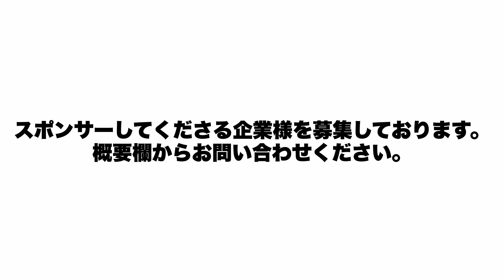【新企画】有名バイク系YouTuberが喧嘩自慢参戦⁈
衣装提供

【New name!】
【BRAND】
【SHOP】
◾️New name! TOR WEST
神戸市中央区北長狭通3-11-8
◾️New name! LIBERTY STORE
神戸市中央区三宮町3-2-5
◾️New name! TOKYO
東京都渋谷区千駄ヶ谷2丁目2-4